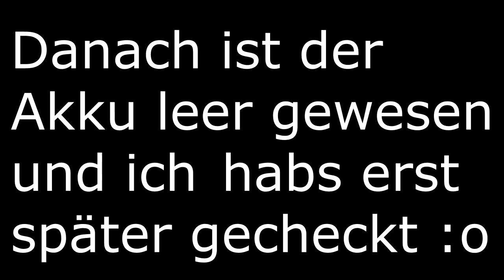Motorradsaison 2017 | Das ist der Anfang von etwas Großem ! | Yamahco | Yamaha R1 48 PS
Das ist der Anfang von etwas Großem Leute :)
2017 wird Hammer und das dank euch !
In der Motorradsaison 2017 werden viele Videos von mir folgen und falls ihr Vorschläge für weitere Videos habt könnt ihr diese gerne in die Kommentare schreiben, ich lese mir alle Kommentare von euch durch ☺